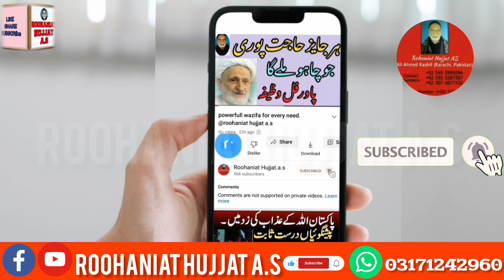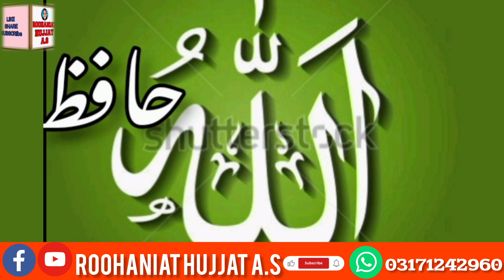mushkilat preshnian musibat se nijat || wazifa || roohaniat hujjat a.s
Educated to recite prayer to remove every hurdles difficulties Trouble.
Es video me mushkilat pareshani musibat se nijat ke liye wazifa sikhaya gaia he.